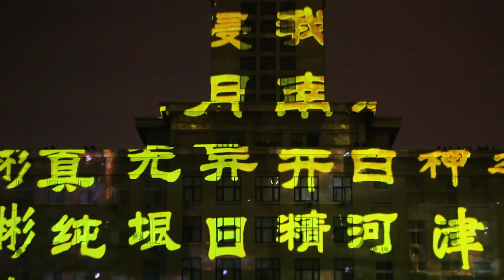Centennial anniversary of Nankai University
This event was held to celebrate the founding of Nankai University.
We used 20 units of CB-L23000U to project over the exterior walls of the faculty buildings for the projection mapping.